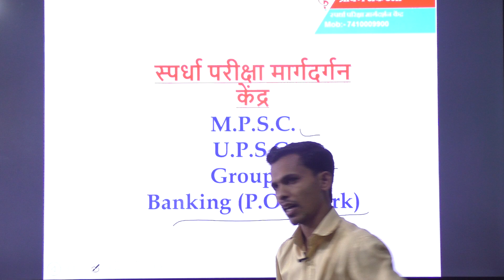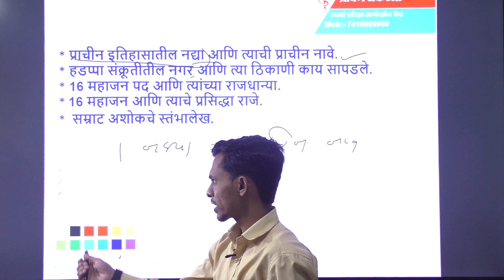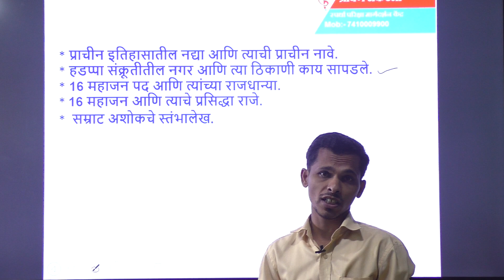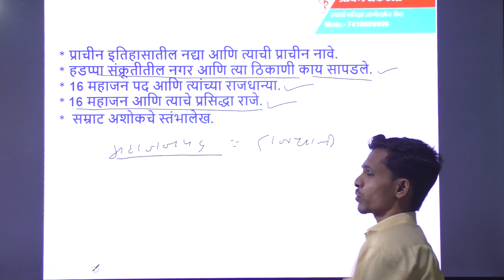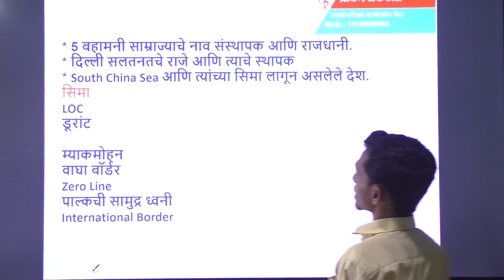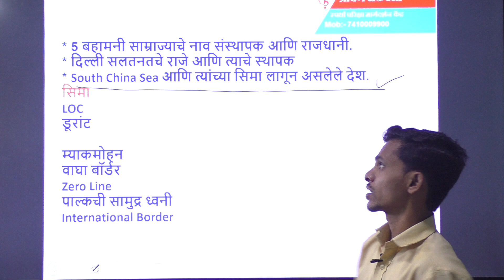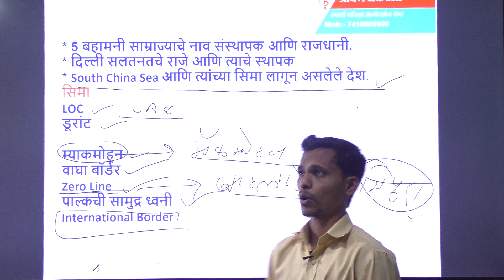MPSC IMP महत्वाचे TOPIC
DOWNLOAD THE APPLICATION AND GET STUDY MATERIAL TEST VIDEO AND LOT OF THING